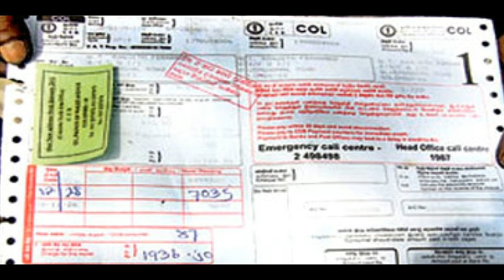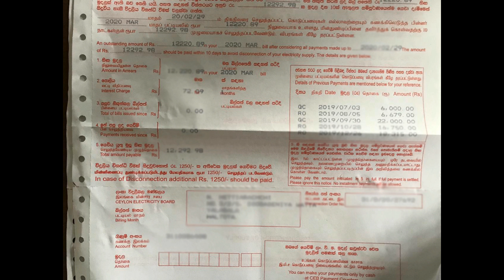ගොඩ ගැහිලා දඩාර රතු බිලක්ම එවයිද දැන්...? - About Electricity bill